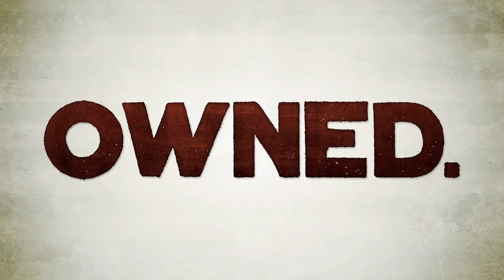Props BMX: Owned - Official Trailer - Alex Magallan, Tom Villarreal, Jason Phelan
Props BMX: Owned is now available on Echoboom Sports.